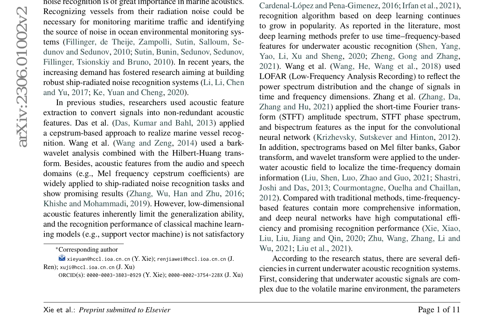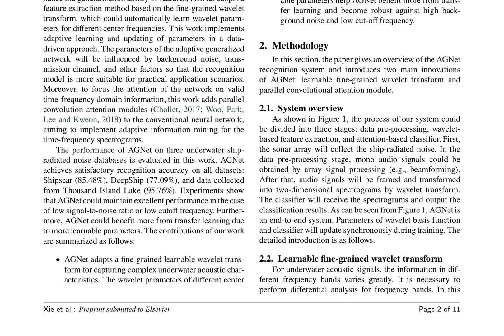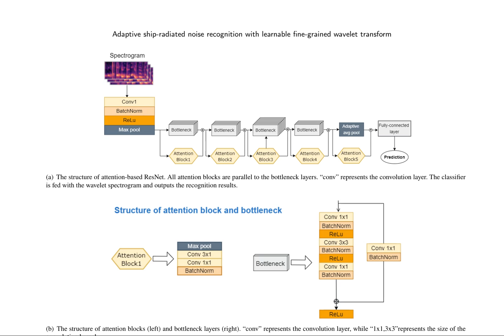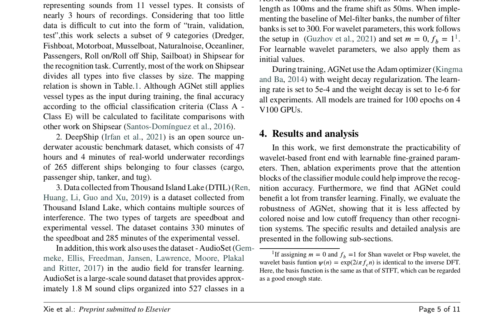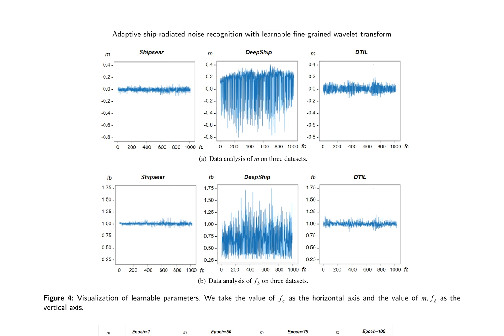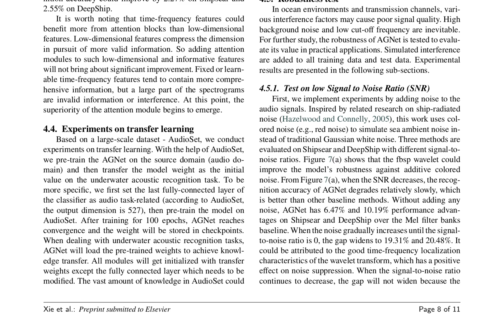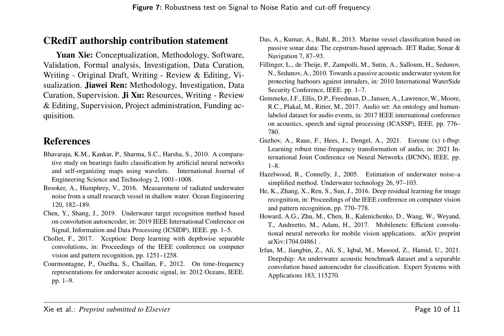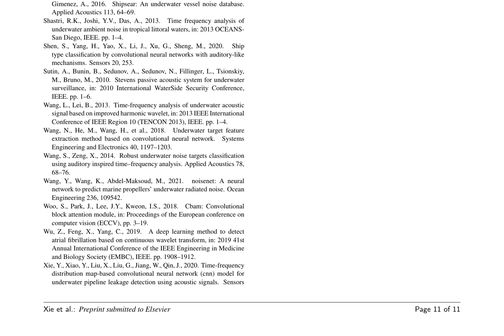Adaptive ship-radiated noise recognition with learnable fine-grained wavelet transform -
Title: Adaptive ship-radiated noise recognition with learnable fine-grained wavelet transform

Authors: Yuan Xie, Jiawei Ren, Ji Xu

Abstract:
Analyzing the ocean acoustic environment is a tricky task. Background noise and variable channel transmission environment make it complicated to implement accurate ship-radiated noise recognition. Existing recognition systems are weak in addressing the variable underwater environment, thus leading to disappointing performance in practical application. In order to keep the recognition system robust in various underwater environments, this work proposes an adaptive generalized recognition system - AGNet (Adaptive Generalized Network). By converting fixed wavelet parameters into fine-grained learnable parameters, AGNet learns the characteristics of underwater sound at different frequencies. Its flexible and fine-grained design is conducive to capturing more background acoustic information (e.g., background noise, underwater transmission channel). To utilize the implicit information in wavelet spectrograms, AGNet adopts the convolutional neural network with parallel convolution attention modules as the classifier. Experiments reveal that our AGNet outperforms all baseline methods on several underwater acoustic datasets, and AGNet could benefit more from transfer learning. Moreover, AGNet shows robust performance against various interference factors.